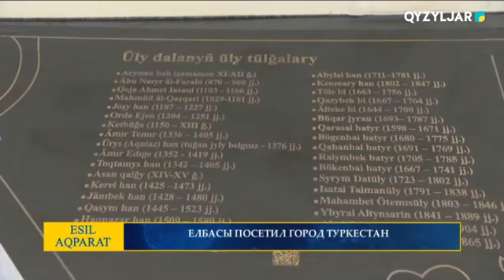Есіл-Aqparat. Дневные новости. 12.05.2021